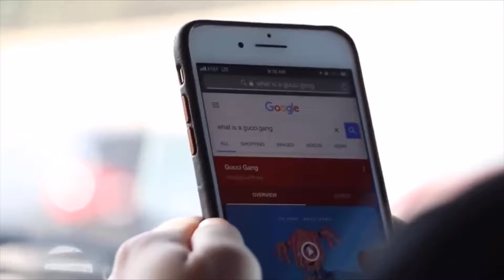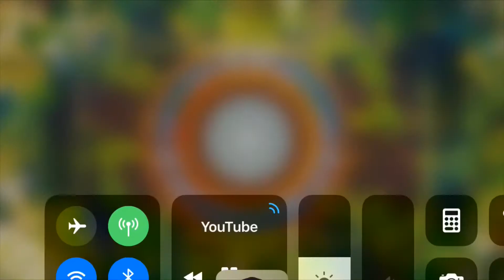Random Videos I Have Saved On My Phone except it’s kinda nerdy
I don’t know what this is

Also lots of YouTube people, more recognizable than rewind